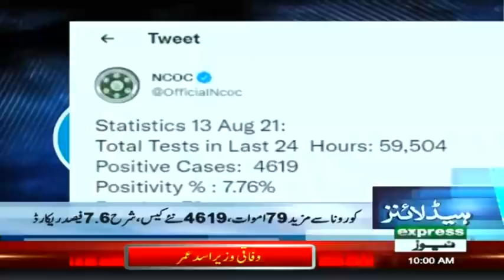U.S President Makes Huge Announcement | Headlines 10 AM | 13 August 2021 | Expess News | ID1F